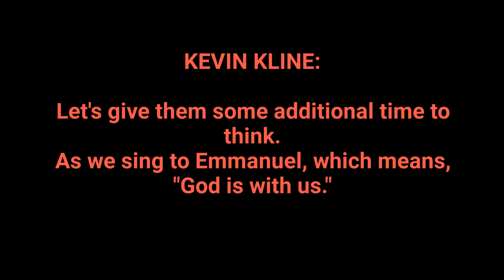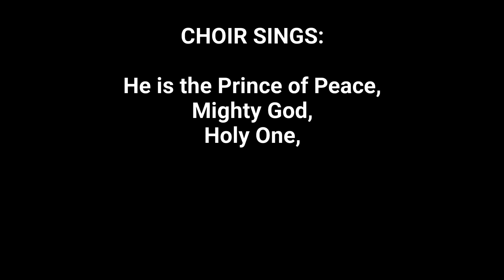Emmanuel - Lyrics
St. Augustine Catholic School Musical - 2023